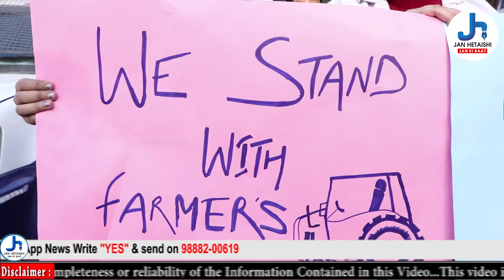किसानो के हक़ में सड़को पर उतरी देश की बेटियां